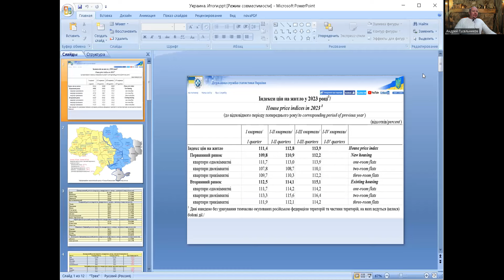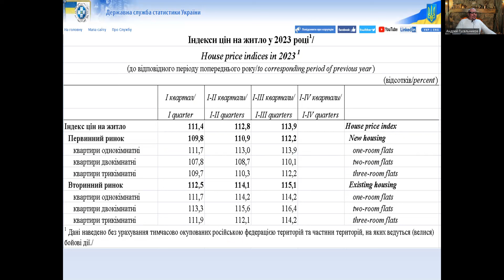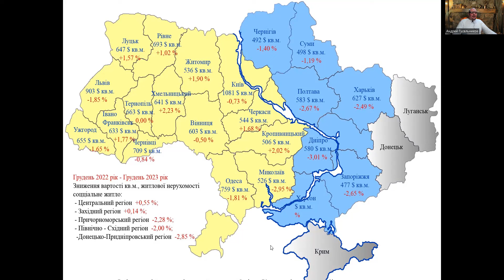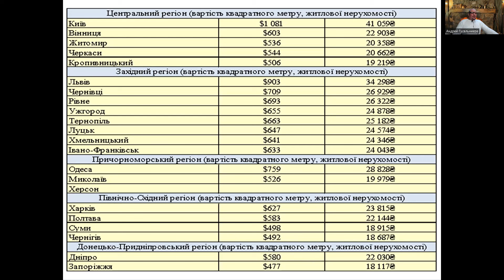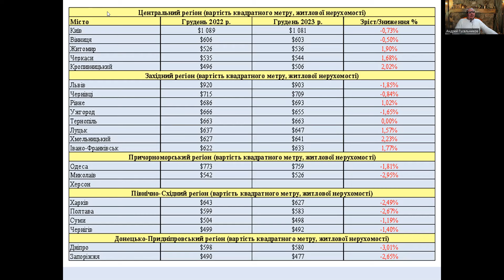Недвижимость Украины 2022-2023. Погода рынка недвижимости Украины, с Андреем Гусельниковым